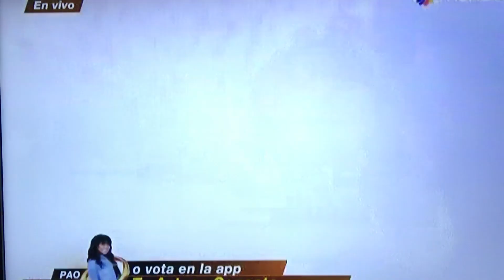Paola de Guatemala 🇬🇹 Concierto 10